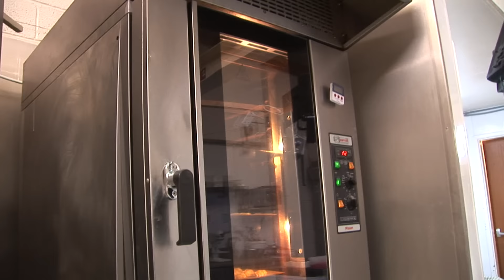How to make Sable Viennois airy texture of the Viennese biscuit & Chocolate The French Baker Juien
Sable Viennois a  airy texture of the Viennese biscuit & Chocolate With Julien.